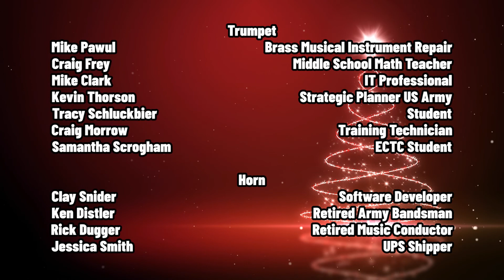Heartland Winds Community Band Christmas Concert 2021